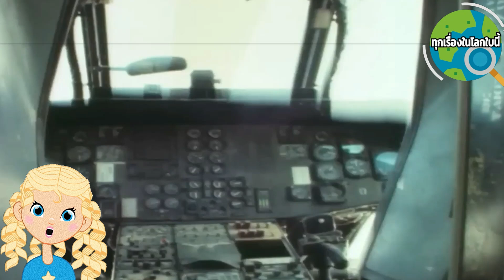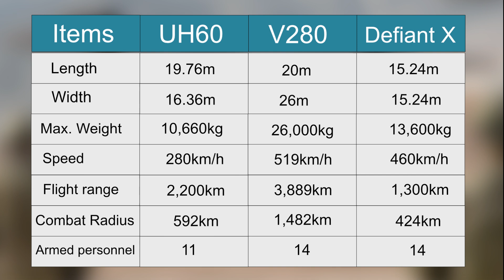V280 เฮลิคอปเตอร์รู่นต่อไปนี้มีดีอะไร ลักษณะพิเศษอย่างไรบ้าง เเละเปรียบเทียบกับ V22 ต่างกันตรงไหน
V280 เฮลิคอปเตอร์รุ่นใหม่ที่จะมาใช้นั้น จะมีลักษณะพิเศษอะไรบ้าง และมีการปรับปรุงจากรุ่นก่อน